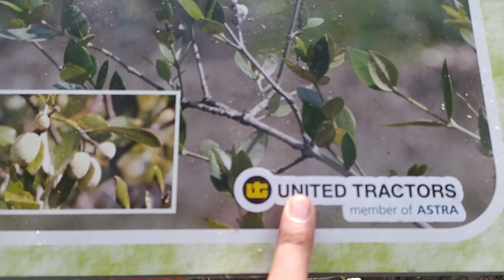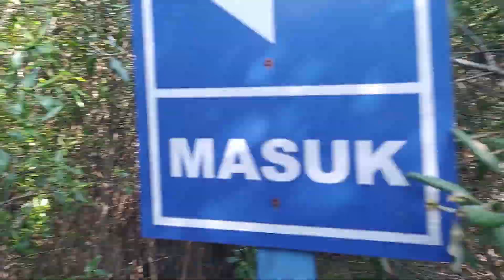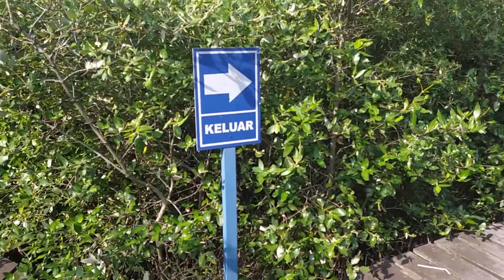Mangrove Gununganyar part2